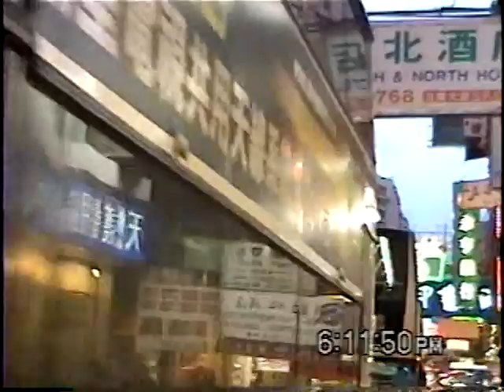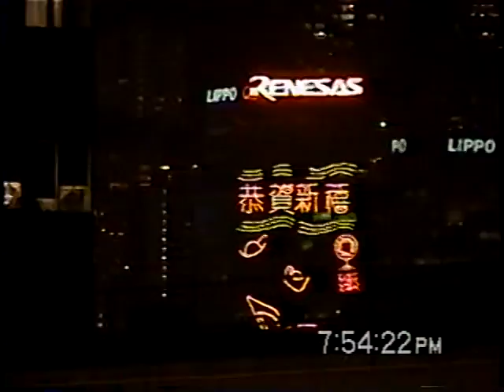Hong Kong and Kowloon and botanical gardens